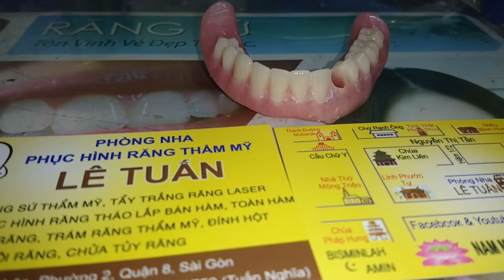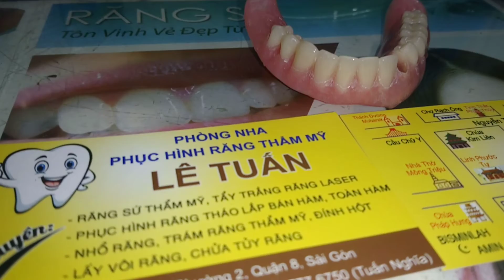Hàm Tháo Lắp 11 Răng Composite Hàm Dưới Của 1 Chú Thiện Nhân Khoảng 55 Tuổi - Phòng Nha Lê Tuấn🏥🙏😇